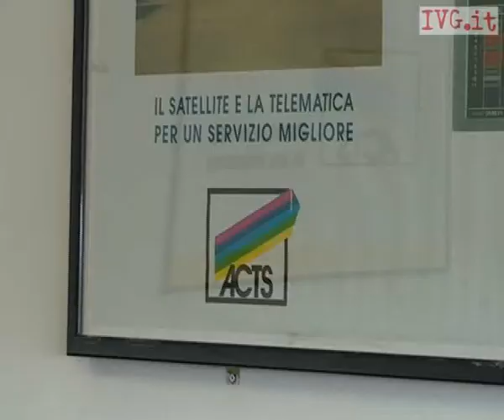Acts: customer satisfaction e nuovo parco mezzi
Il presidente dell'Acts Paolo Marson ha presentato il nuovo parco mezzi e un'indagine sulla soddisfazione dell'utenza per il servizio di trasporto